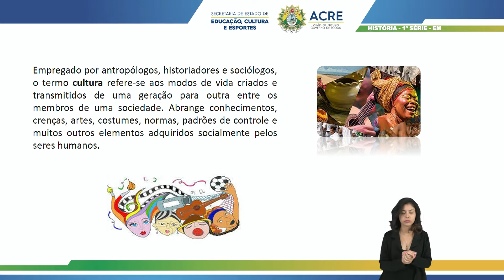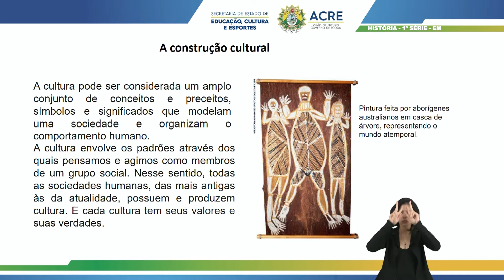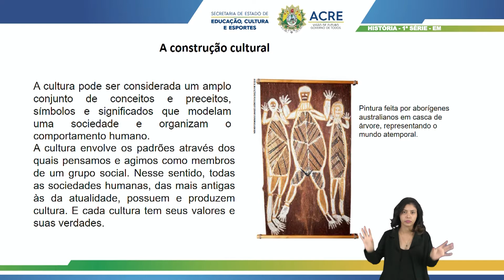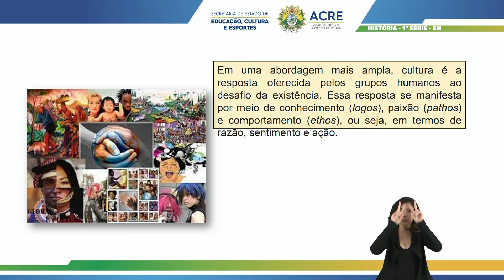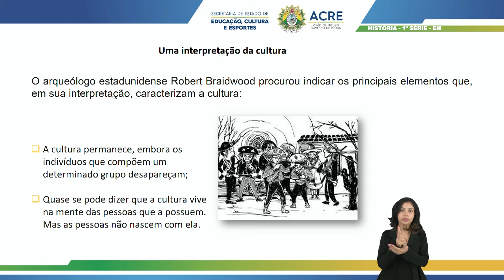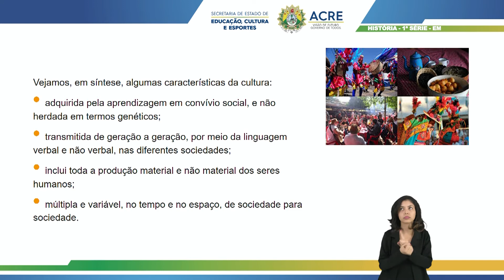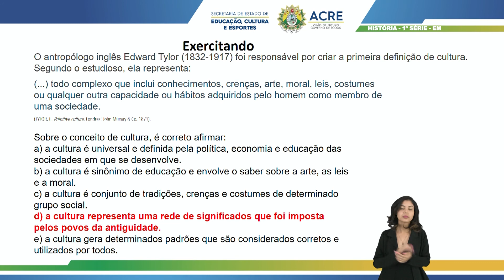1ª Série - História - Aula 15 - Cultura Modos de Ser e de Viver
1ª Série do Ensino Médio.
Aula 15 de História.
Tema: Cultura: Modo de Ser e de Viver.
Professora: Queila.
Ano Letivo 2021
Acesse: